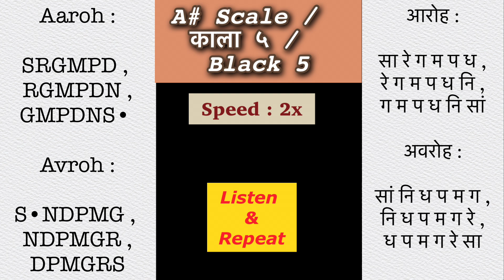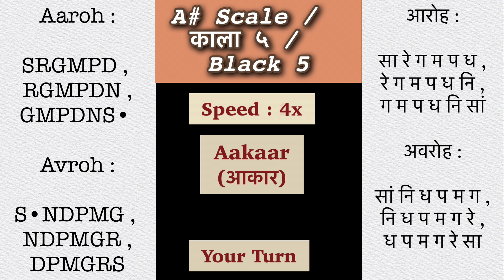A# Scale || SRGMPD , RGMPDN , GMPDNS• || सारेगमपध , रेगमपधनि , गमपधनिसां || Alankar Riyaz